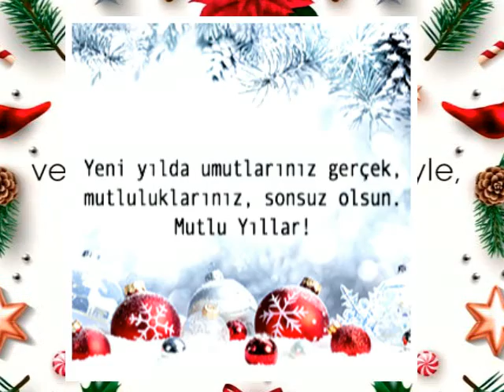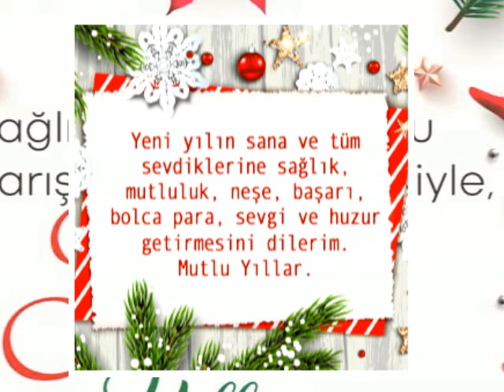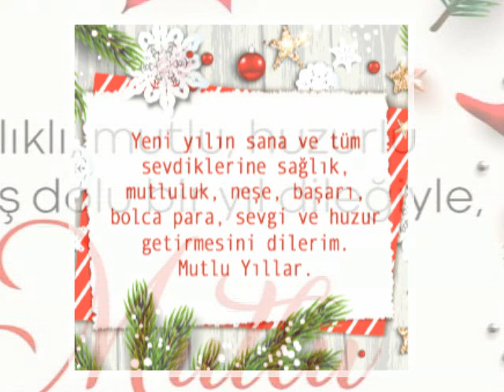HER SABAH GÜNEŞ DOĞDU-"YENİ YIL ŞARKISI"